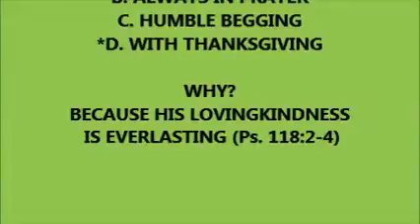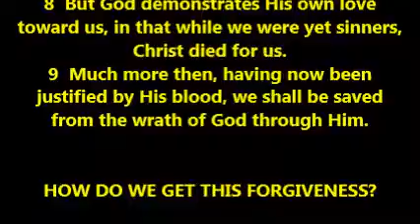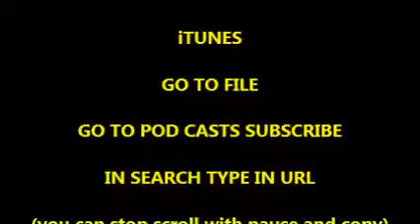THOUGHT FOR THE DAY PASTOR PETE 03 04 2017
PHIL. 4:6  THANKSGIVING?